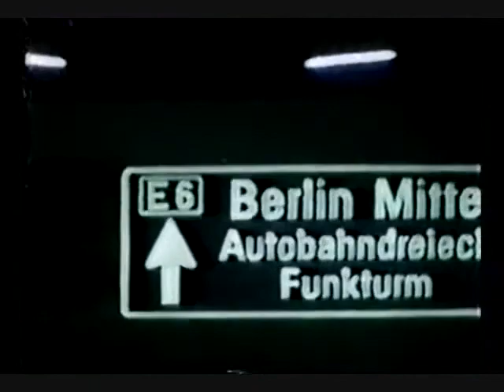LENE LOVICH 1980 Full English documentary (interview & music)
Documentary shown on British television in 1980 : interview of Lene Lovich and Less Chappell, rares footages, live songs and music videos excerpts.